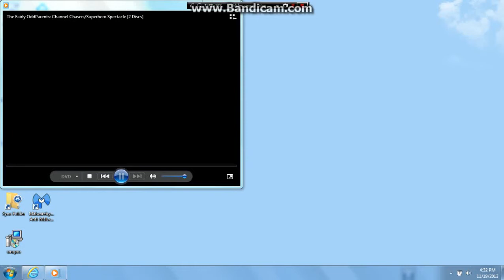Opening to The Fairly OddParents!: Channel Chasers 2004 DVD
1. Nickelodeon (crown) logo
2. Paramount DVD logo
3. The SpongeBob SquarePants Movie trailer
4. The Adventures of Jimmy Neutron: Boy Genius trailer
5. The Fairly OddParents trailer
6. Drake & Josh promo
7. Danny Phantom promo
8. Transformers Energon trailer
9. Warning screen
10. DVD Menu
That's All